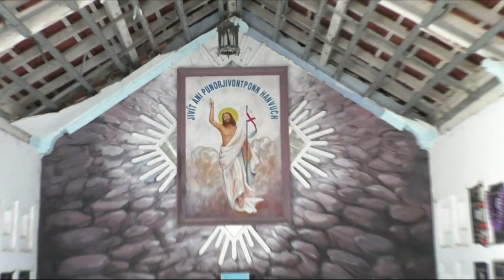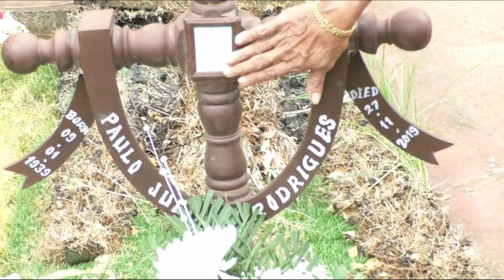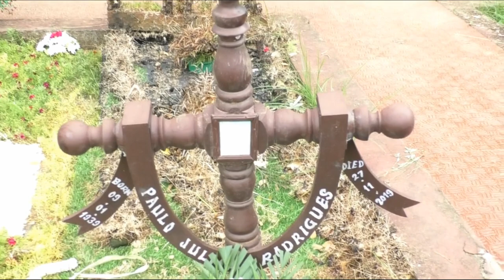Funeral Mass||Antonia Maria Rodrigues||Our Lady Of Gloria Church Varca||19th October 2022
Funeral Mass
Antonia Maria Rodrigues
Our Lady Of Gloria Church Varca
19th October 2022